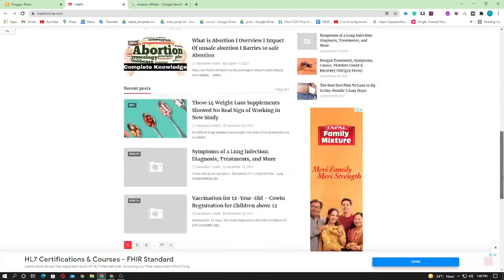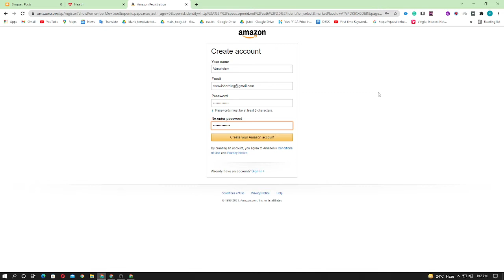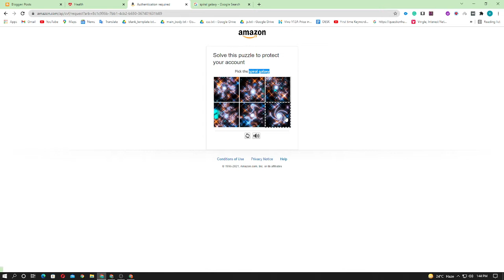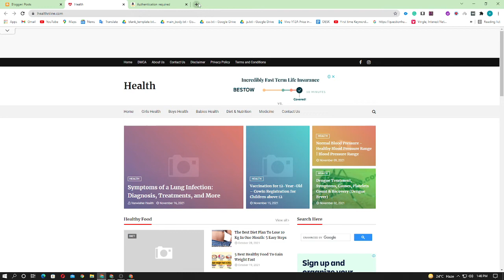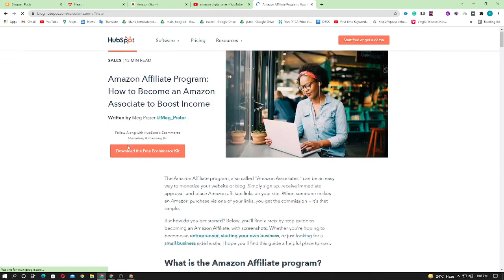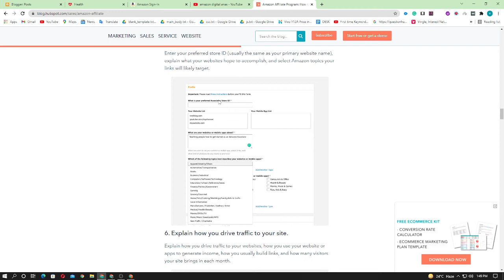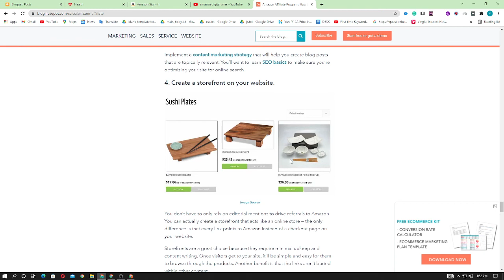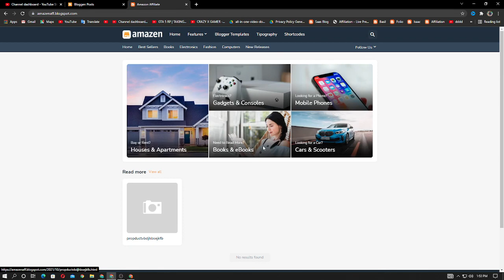How To Create Amazon Affiliate Account (2022) | Amazon Affiliate Account Kaise Banaye | Earn Online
In today's video, I want to share with you EXACTLY to create amazon affiliate account in hindi. I'm sharing how to create amazon associate account, how to generate amazon affiliate link, and even how to no get banned from amazon associate. If you want to learn how to create amazon affiliate account in hindi, this is the video for you!

Want to learn how to create amazon affiliate account for youtube, website, Facebook or Instagram? Today I'm sharing exactly amazon associate account kaise banaye.

"BEST HOSTING IN CHEAP PRICE - FAST LOAD - ONE CLICK WORDPRESS

Must Watch for Blogger:-

Queries Solved:
how to create amazon affiliate account in hindi
amazon affiliate marketing account kaise banaye
amazon affiliate account create
how to create affiliate account on amazon
how to create affiliate account on amazon in hindi
amazon affiliate account create hindi
how to join amazon affiliate program
amazon associates program hindi
how to create amazon affiliate account in india